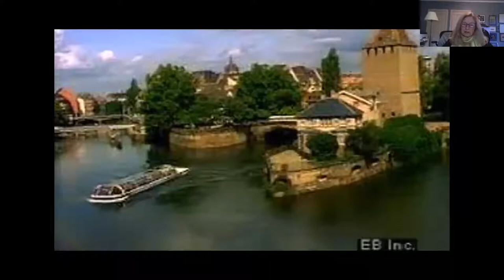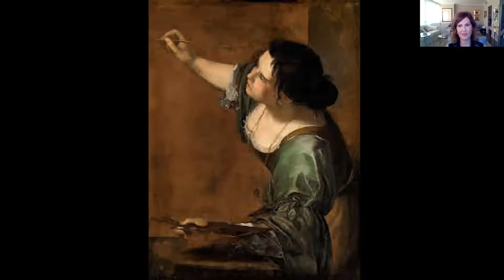Author's Night with Anna Porter